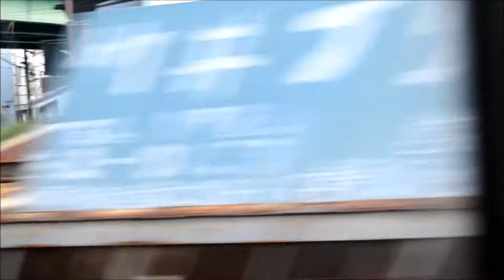Keihan Line - Phesta - Run Me Down - Original HD Video [BONUS STAGE]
Join me for a few minutes on the Keihan Line through Osaka, Japan as I put on my headphones and watch the world go by.